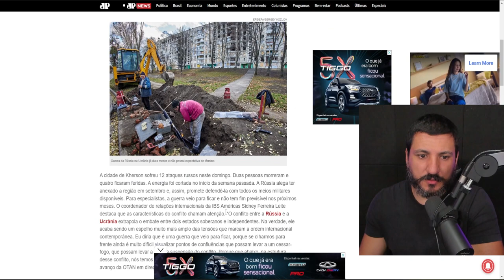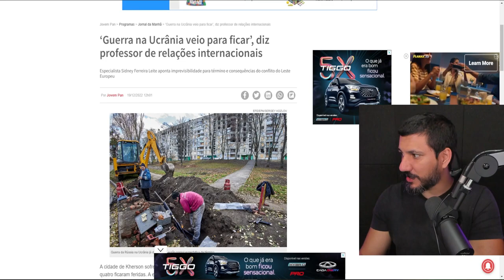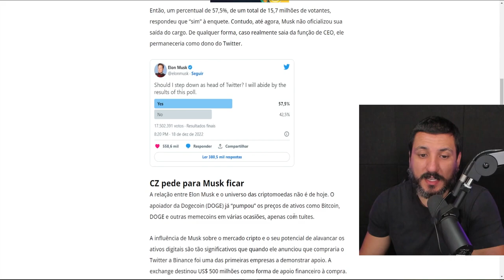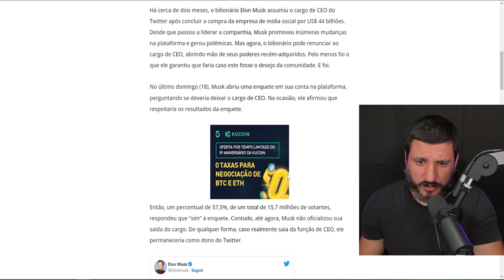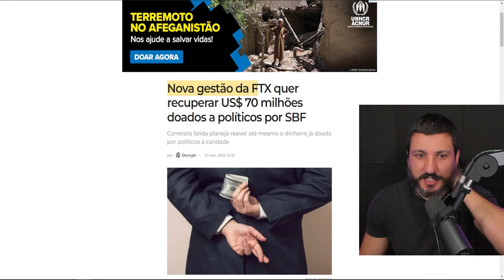CORRETORA OKX DECIDE ACEITAR BINANCE